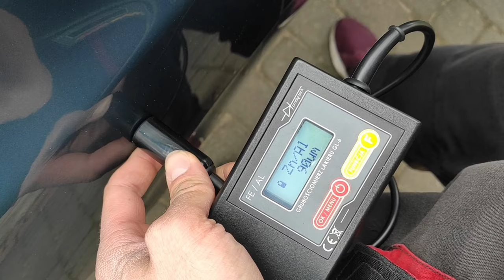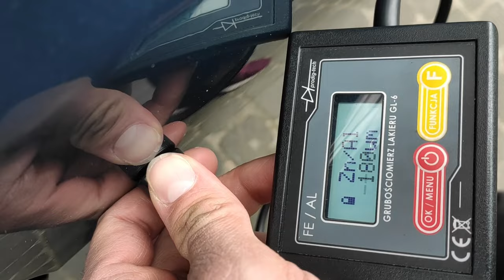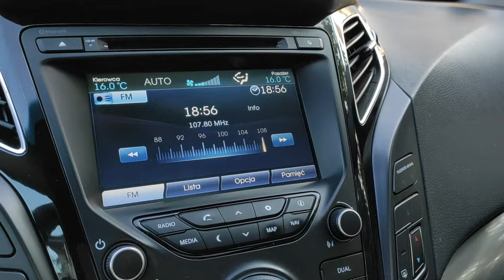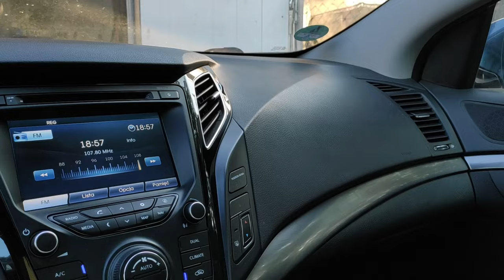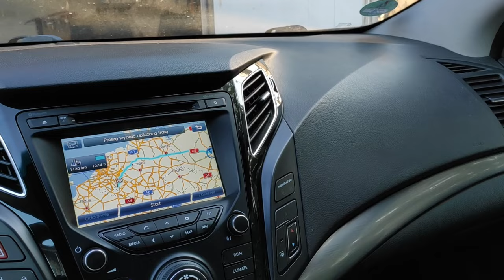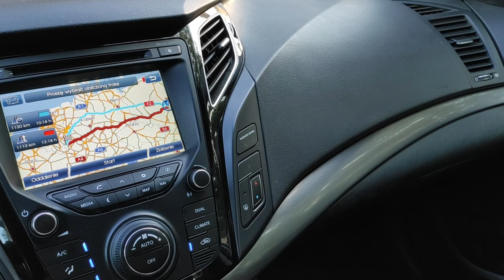Hyundai I40 Sedan 2.0GDI